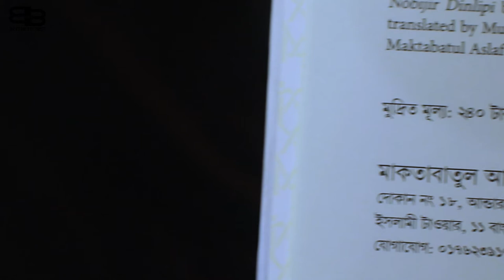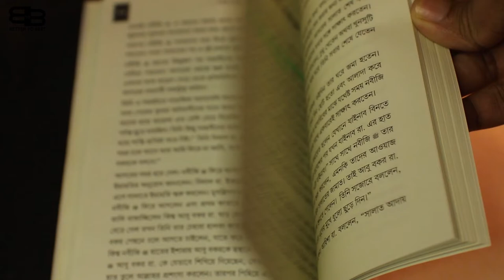নবীজির সারাদিনের কাজ নিয়ে সুন্দর একটি বই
আমাদের প্রিয় মানুষেরা সারাদিন কি করে টা কিন্তু আমরা খুব ভালো করেই জানি কিন্তু আমাদের প্রিয় নবী সারাদিন কি করতো সেই বিষয়ে আমরা কয়জন জানি? যেহেতু জানি না তার মানে তো এটা না যে কখনোই জানবো না । আজকের বইটি পড়লে আপনারা জানতে পারবেন আমাদের নবিজি সারাদিন কিভাবে কাটাতেন । আশাকরি ভিডিওটি আপনাদের ভালো লাগবে।